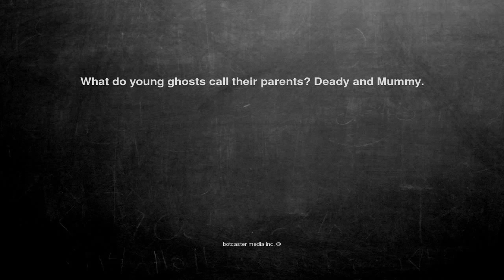Ok, here is the joke. What do young ghosts call their parents?...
What do young ghosts call their parents? Deady and Mummy.